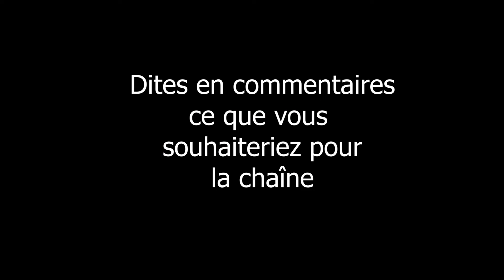Remerciements 600 000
Bravoooo ! 600 000 abonnés, c'est grâce à votre soutient !!
Ladjagaï, Ratelcaz production